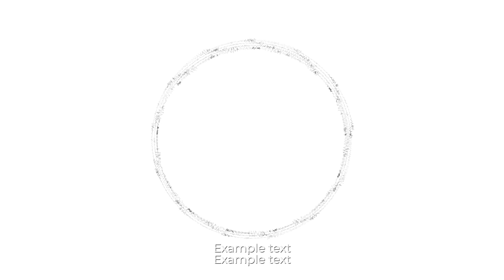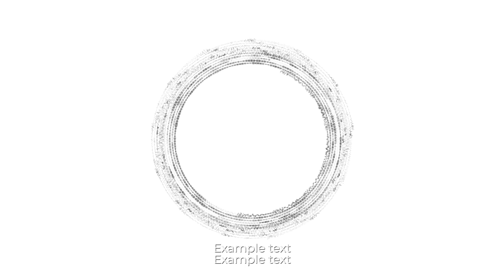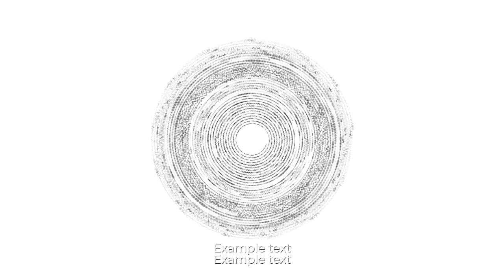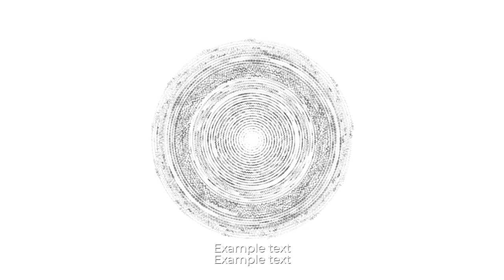Music Background 🎵 Free Spyral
Music background video, no copyright 🎶 for presentations, works, homeworks, blackboards, restaurants, yt videos or wherever you need it.
YT monetize with music for free!

BEST BACKGROUND MUSIC EVER... THE BEST FREE MUSIC EVER... FREE SPYRAL
Video de música de fondo, sin derechos de autor 🎶 para presentaciones, trabajos, tareas, pizarrones, restaurantes, tus videos de youtube o donde sea que lo ocupes. VLOG úsalo gratis!
También si quieres monetizar en youtube con música, usalo!

LA MEJOR MÚSICA DE FONDO GRATIS
Pronto voy a subir más videos como este para que puedas usarlos en lo que quieras, si te interesa la música gratis para videos SUSCRIBETE 👀 al canal, dale a la campanita 🔔, disfruta y... dime qué tipo de música te serviría

If you liked this song... you´ll love this top ten! 😵

🎹🎶🎼🎵🎸 Listen to the music ThroughMusic! 🎸🎵🎼🎶🎹